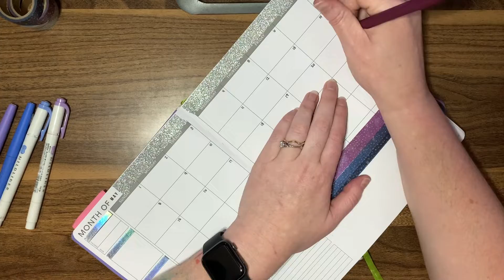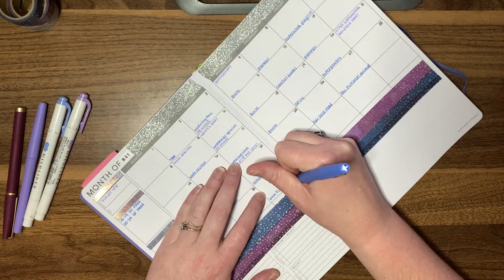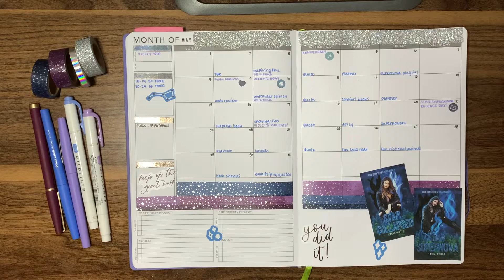Plan With Me | Passion Planner Month Spread (May 2022)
I'm dropping a monthly spread for you. Fun fact: I'm expecting baby this month which means half of this will probably be useless, but I did it anyway! I'll plan posts ahead and celebrate a book release this month.

Focus:
- Pregnancy tracker and special events
- Author to-do list
- Bookstagram posts
- Book release theme

- Recollections Washi Tape
- Happy Planner Stickers
- U Brand felt tip pen, Mildliner highlighters

Drop any questions you might have in the comments!